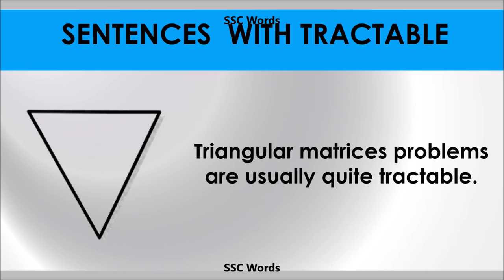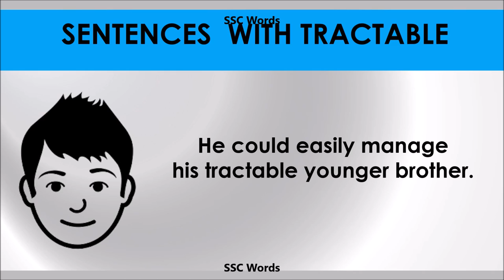Tractable - Improve English - Meaning and 5 sentences - GRE / CAT / GMAT word - SSC Words